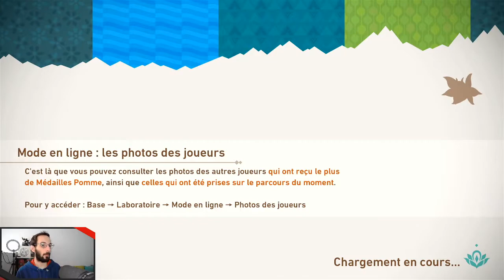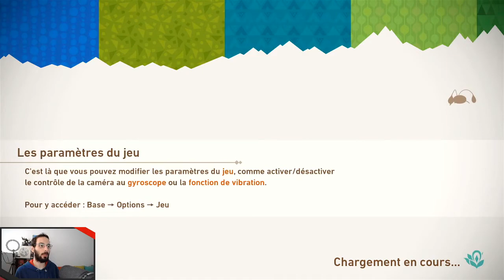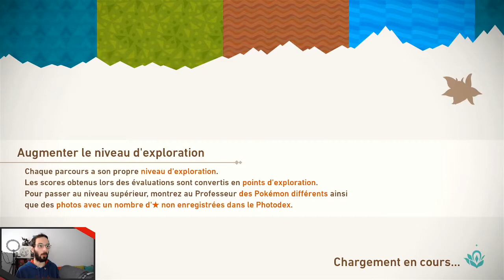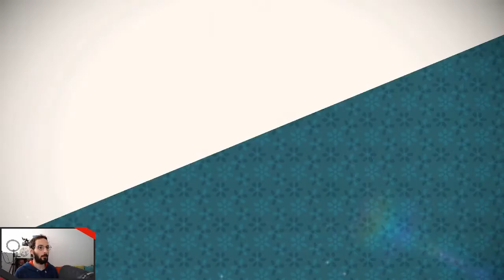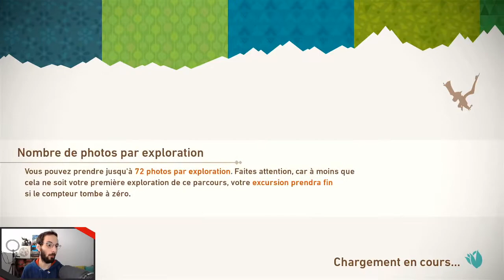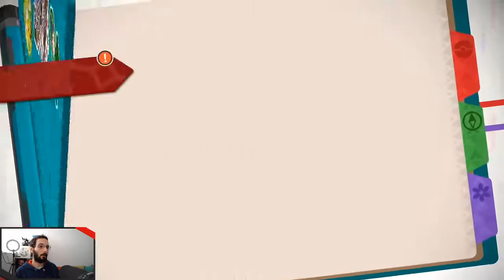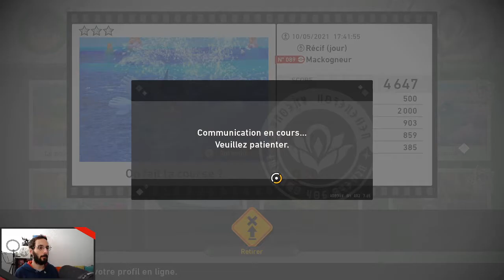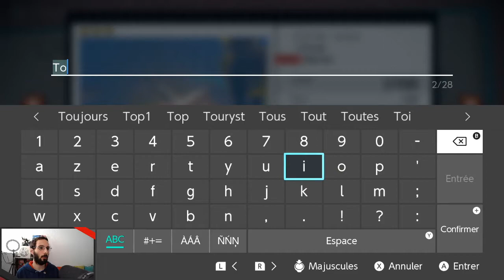New Pokémon Snap - 09 - Forêt Sibylline